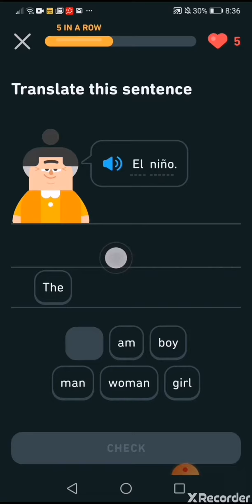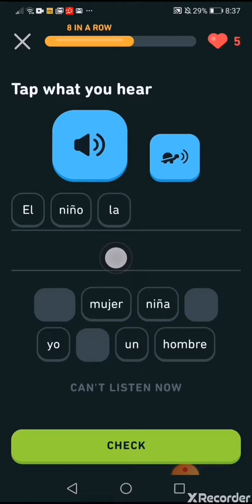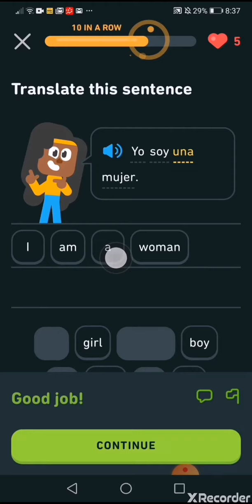Spanish lessons part 1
learning Spanish